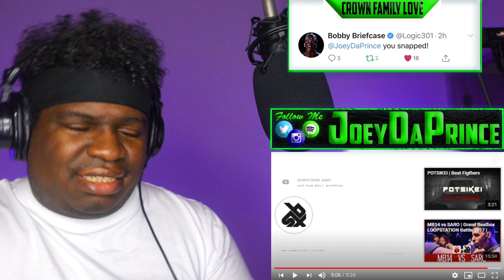MB14 | Grand Beatbox Battle 2019 | Solo Elimination - REACTION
FIRST TIME HEARING MB14 | Grand Beatbox Battle 2019 | Solo Elimination - REACTION